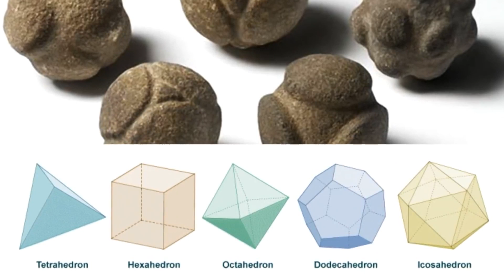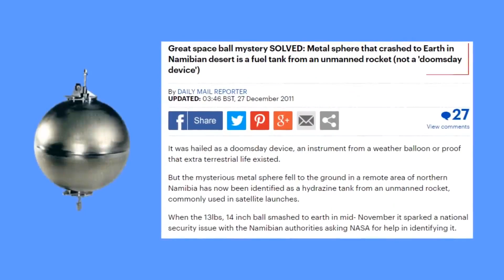Las Esferas Más Misteriosas Encontradas En El Mundo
Han habido esferas encontradas alrededor del mundo las cuales son muy misteriosas, nadie sabe como llegaron ahí, y sus formas tan perfectas hacen resaltar muchas teorías y dudas acerca de su origen.